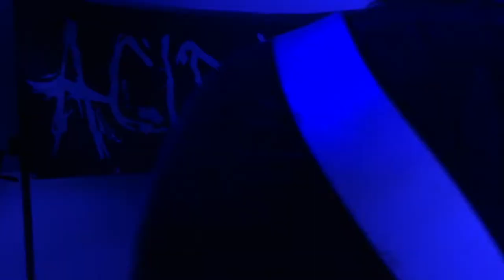Acid Head - Schnee und Eis [Streaming-Event 2021]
Schnee und Eis live aufgenommen im Stellwerk 2021 (1/12)

Videoproduktion von Makrobox.Media GbR

Acid Head:
Vocals: Thomas Madejewski
Guitar: Torben Burmeister
Bass: Robin de Winter
Drums: Tobias Kohl